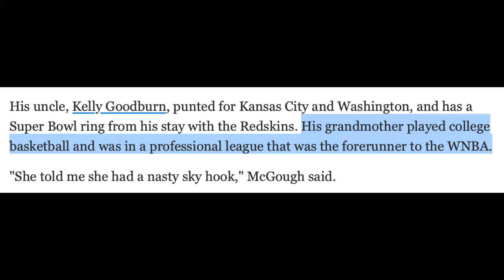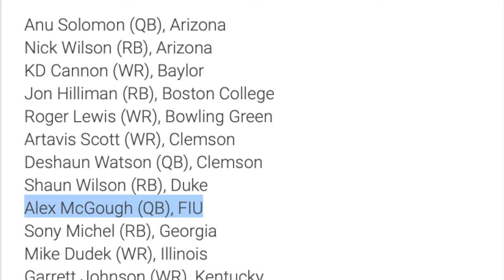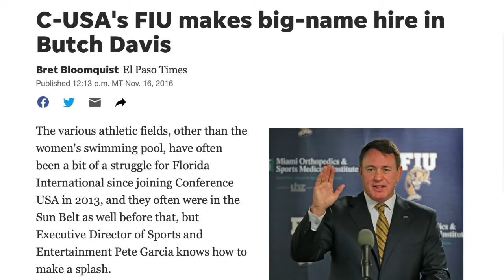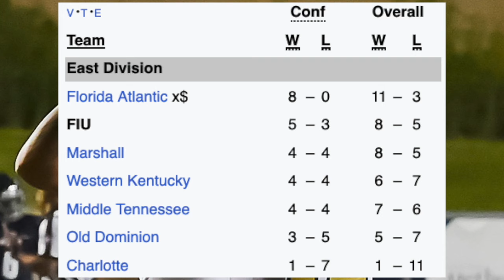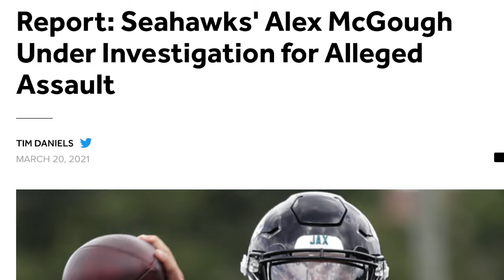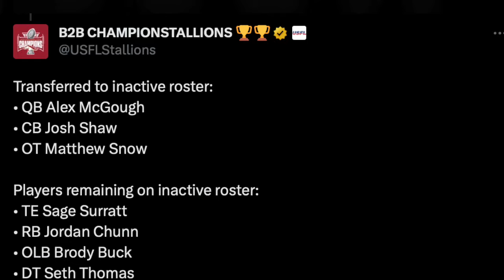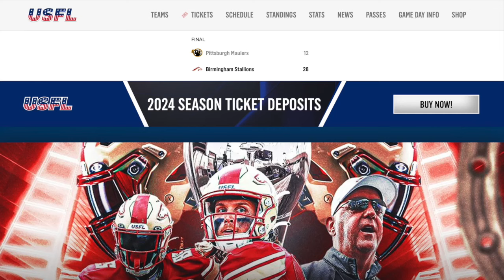The Story of Alex McGough: 2-Star Recruit to USFL MVP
Alex McGough has high running quarterback who finally showed what he was made of. From working hard to get to college or a NFL team, McGough has put a mark in the USFL.